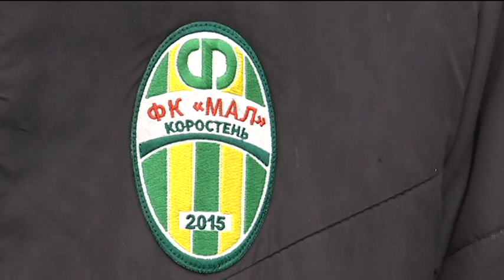"Мал" Коростень: шлях до вершин